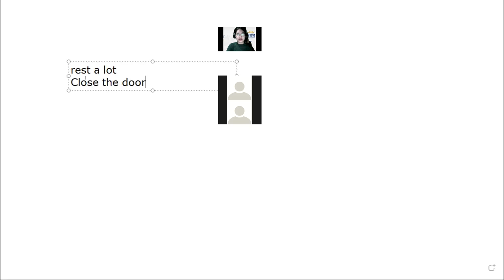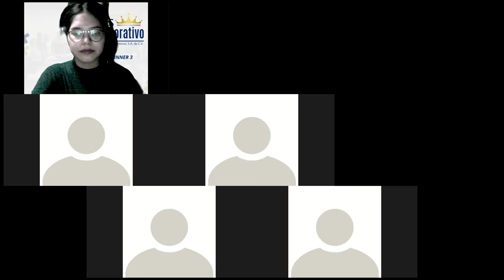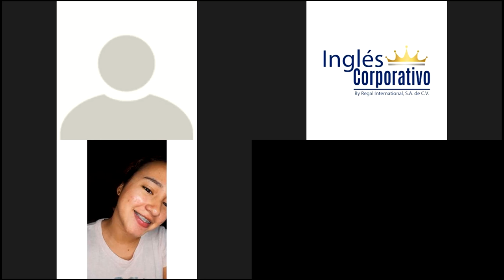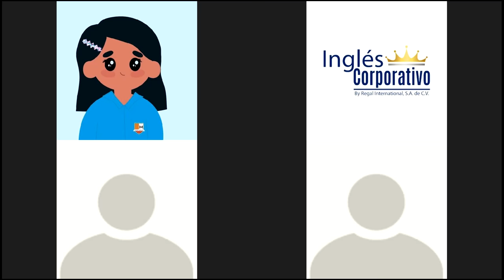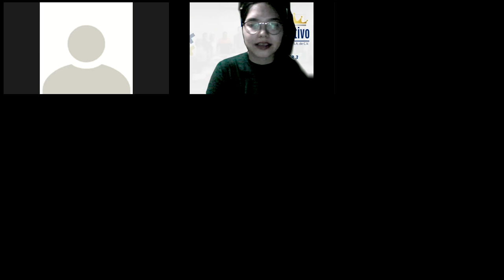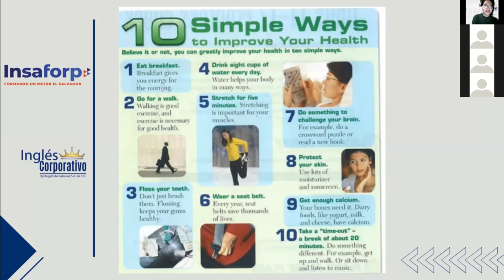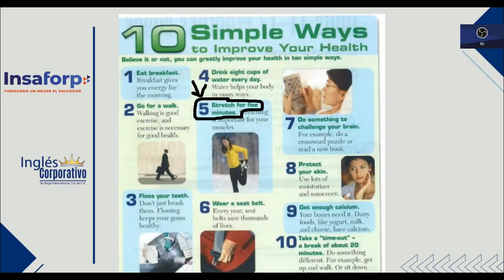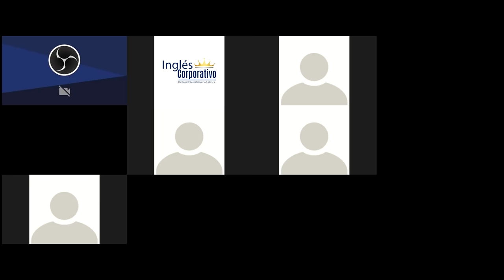Ingles Corporativo- 10 Simple ways to improve your health (Class #8) Part 2